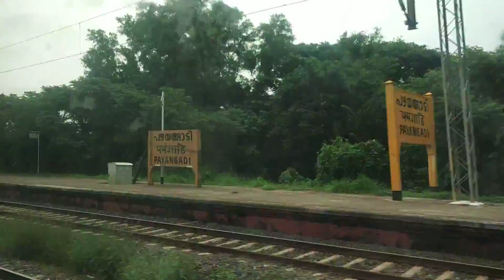Kerala by train in November 2019 - Paddy fields and coconut plantations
A train ride through the vast lush landscapes of Kerala is always special for me. There is absolutely no doubt that Keralites have learnt the immense economic benefits of a coconut tree. I tried to capture authentic sounds from my journey, which is why I did not edit out the part where one of my fellow passengers is talking over the phone or when his baby is whining. I know for many, including me, the sound of the train itself is music to the ears. Enjoy